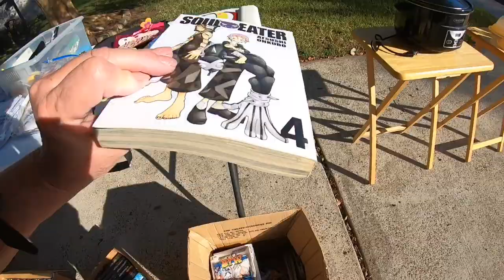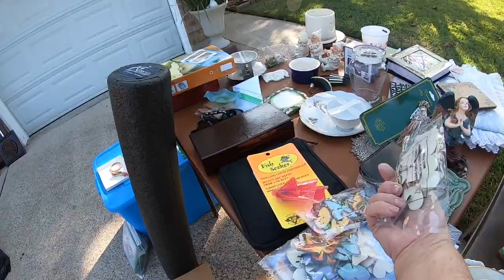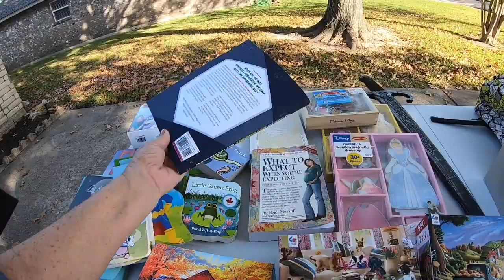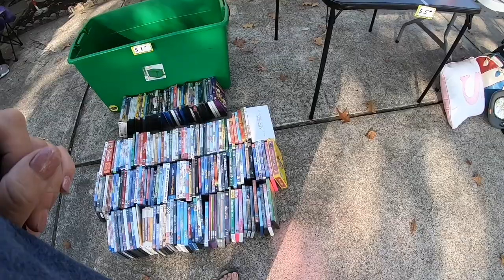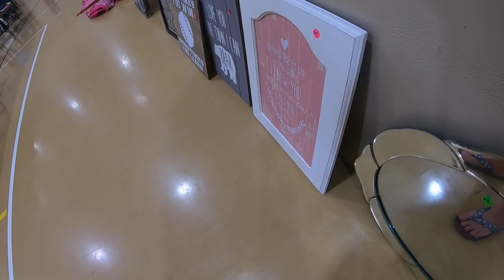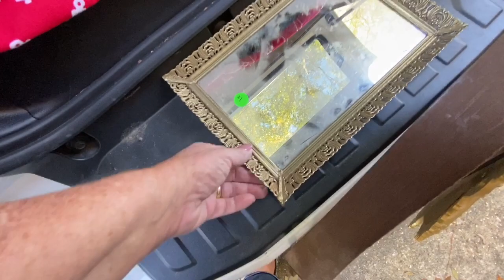GARAGE SALE - BIRKENSTOCK SHOES FOR $7!!!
In this video I find some really great deals including two pair of Birkenstock sandals I plan to keep for myself. What a great deal!!!
❤️Products I Recommend:
Photography Lighting: ebay.to/2FwOACi
Jewelry Loupe: ebay.to/3ix3eYU
Jewelry Acid Test Kit:  ebay.to/32qWlCV
Jewelry Magnet: ebay.to/32owATD
eBay Boxes for Shipping Jewelry #1: ebay.to/2ZvveV9
eBay Boxes for Shipping Jewelry #2: ebay.to/2ZtTmYv
Shipping Scale: ebay.to/35zcLeb
Padded envelopes: ebay.to/32r3AKX

Snail Mail:
Tonya Sheets